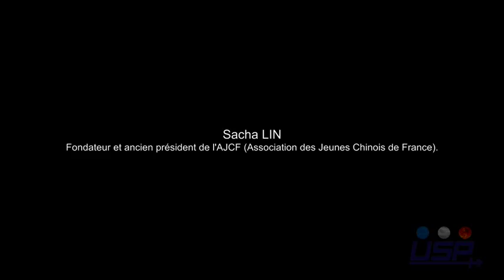Sacha LIN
Micro-Trottoir. Sacha LIN répond à l'association sur les questions de discriminations, racisme...

Sacha LIN : Fondateur et ancien président de l'AJCF (Association des Jeunes Chinois de France).